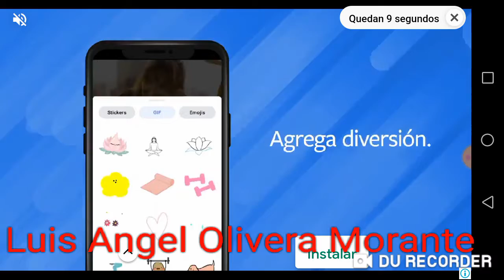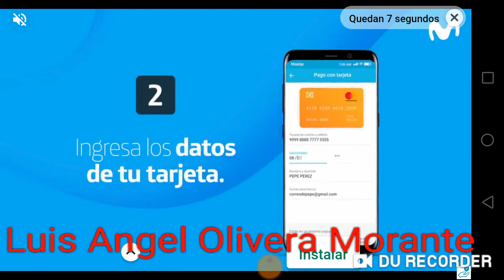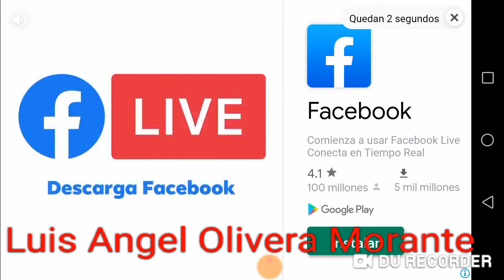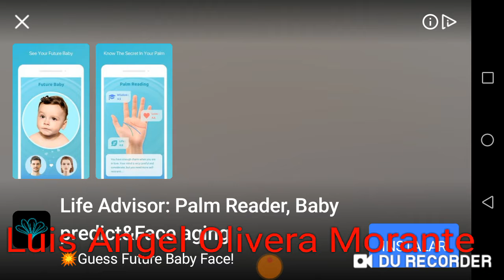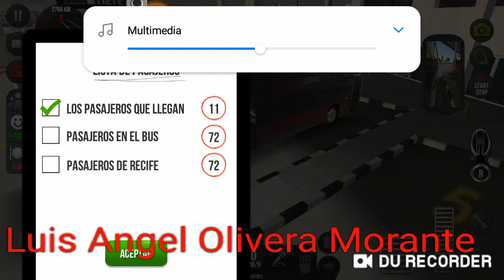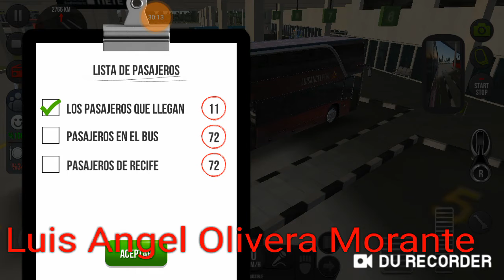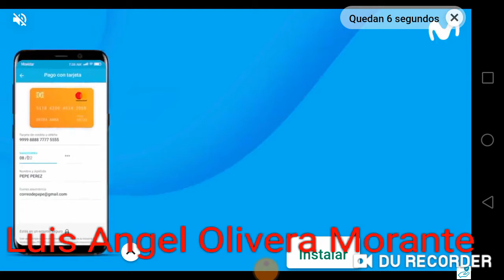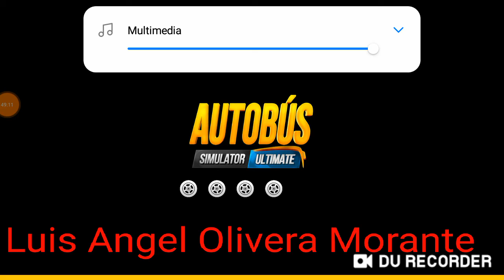Bus simulator Ultimate - Ruta Rio de Janeiro